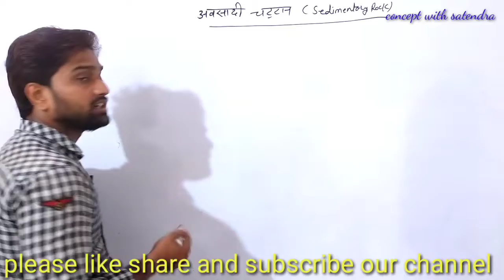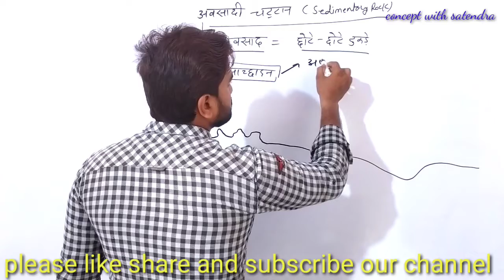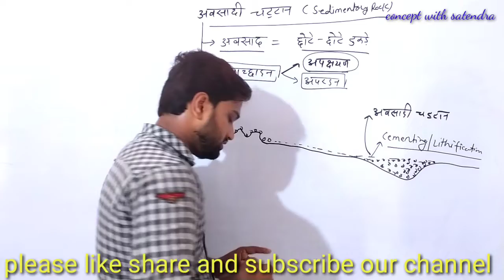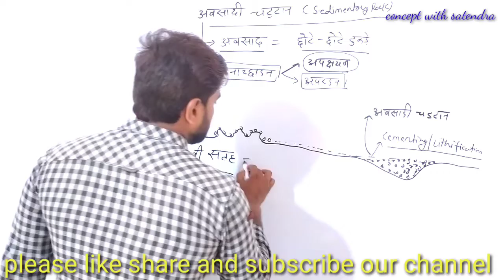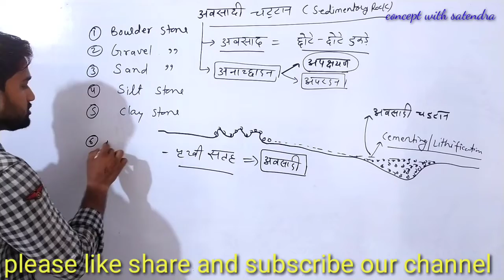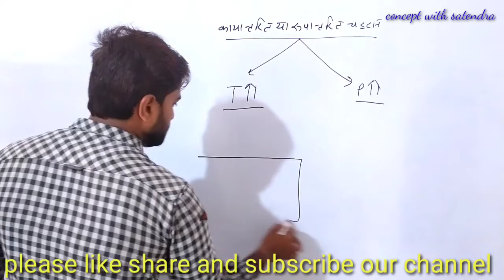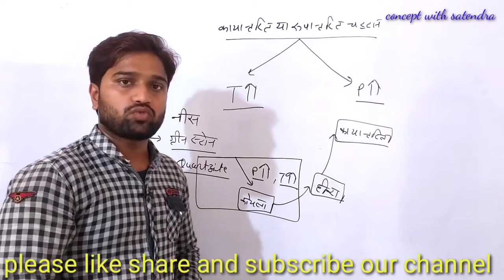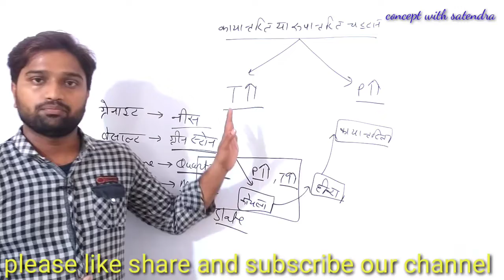part 6 geomorphology ( भू आकृतिक विज्ञान) चट्टान पार्ट 2/अवसादी /कायंतरित चट्टान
This video describes IMPORTANT KEY POINTS OF geography for

geography
INDIAN and world geography
geography
GS FOR IAS
GS FOR PCS
GS FOR UP POLICE
GS FOR MP POLICE
GS FOR UPSI
GS FOR UP SI
GS FOR SSC
GS FOR BANK
GS FOR RAILWAY
GS FOR GROUP D
GS FOR UP PCS
GS FOR NTPC
GS FOR  CLERK
GS FOR  IBPS PO
GS FOR CDS
geography FOR NET
geography FOR CDS
geography FOR IAS
geography FOR PCS
geography FOR UP POLICE
geography FOR MP POLICE
geography FOR UPSI
geography FOR UP SI
geography FOR SSC
geography FOR BANK
geography FOR UP PCS
geography FOR NTpc FOR  CLERK
geography FOR  IBPS PO
REET
UPTET
UP TET
C TET